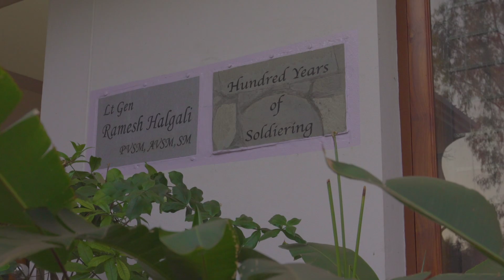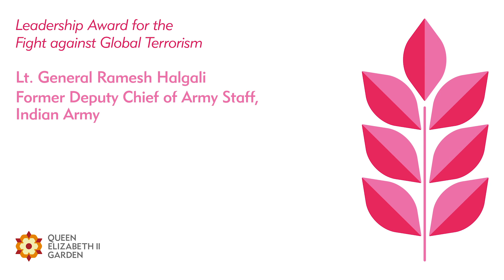LT GENERAL HALGALI